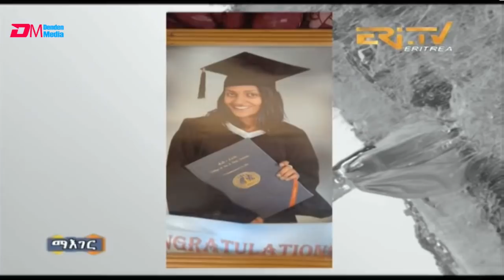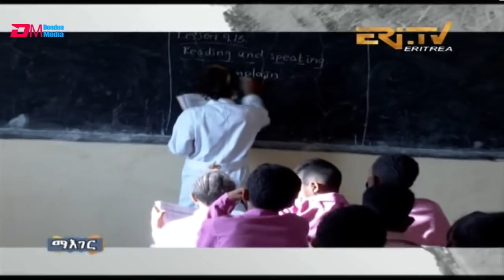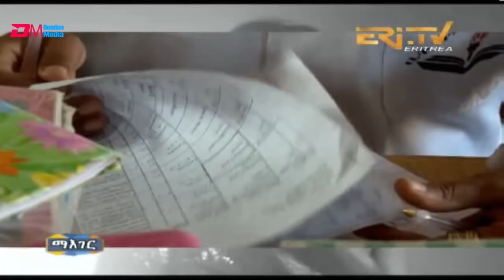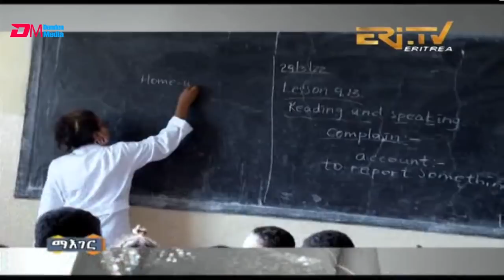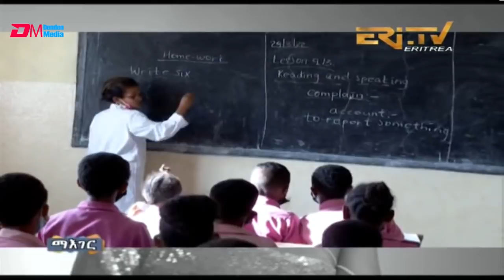ዕላል ምስ መምህርን ብልጽቲ ድምጻዊትን ሳሌም ጎይትኦም | Saliem Goitom, teacher and talented singer - ERi-TV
ዕላል ምስ መምህርን ብልጽቲ ድምጻዊትን ሳሌም ጎይትኦም | Saliem Goitom, teacher and singer par excellence - ERi-TV